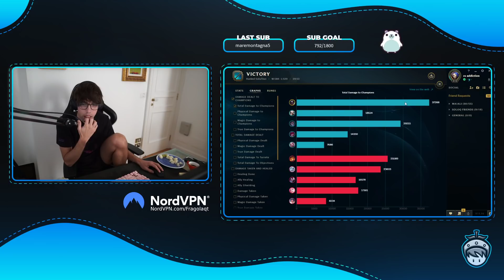🍓 CARRYO CON GLI SHUTDOWN - Kayn - League of Legends Gameplay #251